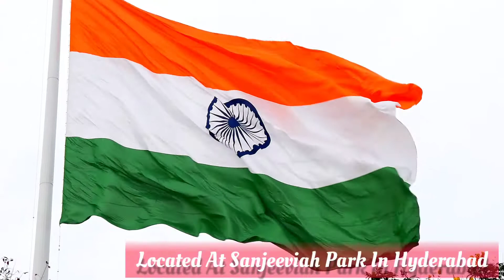Sanjeeivah Park Tallest Flag of Telangana Hyderabad |Pride of Telangana| Tankbund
Located in Sanjeeivah Park, Hyderbad, This flag was unfurled on 2 June 2016 by the Chief Minister of Telangana, Mr. K. Chandrashekar Rao.
The height of the flag post is 291 feet (88.69 metres) and the dimensions of the flag are 72 feet x 108 feet.

A flag that represents the nation is the pride of the country. The national flag of India was designed by the great freedom fighter from erstwhile united Andhra Pradesh Pingali Venkayya. The three colours of the flag are saffron, white, and green and the ratio of width of the flag to its length is 2:3.

The saffron colour signifies the strength and courage of the country, white stands for peace and green represents fertility, growth, and auspiciousness of the land. The Ashoka Chakra in the middle of the flag depicts that there is life in movement and death in stagnation. The navy blue Dharam Chakra in the middle of the national flag has its own importance. There are 24 spokes in the Dharma Chakra and it is also called the 'Wheel of Time'. The spokes give a clear message that every Indian should work tirelessly for 24 hours and should follow some principles like love, courage, spiritual knowledge, faith, peace, etc in life.

Before Pingali Venkayya coming up with the design, the first national flag sailed through many vicissitudes. The first national flag in India is said to have been hoisted on August 7, 1906, in Kolkata and the flag has three horizontal stripes of red, yellow, and green.